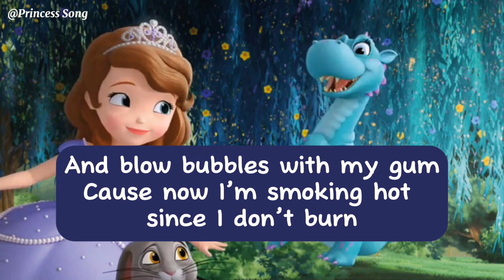I Feel So Free Lyrics Video, Sofia The First : The Leafsong Festival